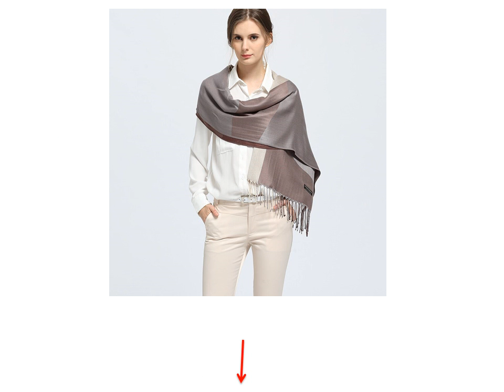Best Silk Scarves - Ladies Cashmere Scarves Sale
1. SAN VITALE Scarves for Women Shawls Winter Warm Scarf Luxury Brand Soft Fashion Wraps Wool Cashmere Silk Scarf Hijab for Gifts

2. SAN VITALE Women Scarf Shawls Winter Warm Scarves Luxury Brand Soft Fashion Wraps Wool Cashmere Silk Hijab Bandana Drop shipping

3. SAN VITALE Scarves for Women Shawls Pareo Winter Warm Scarf Luxury Brand Soft Fashion Wraps Wool Cashmere Silk Scarf Bandana